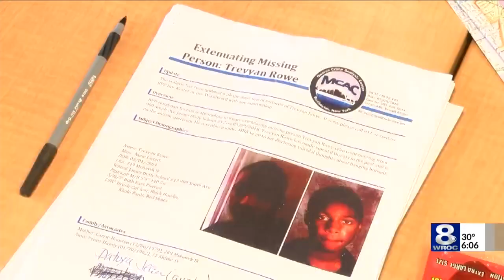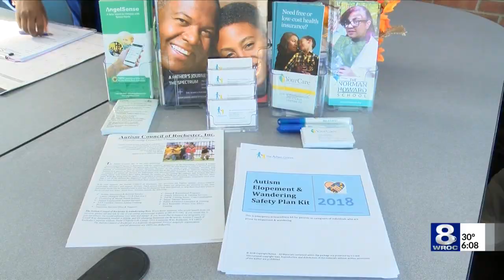WROC8 News: Rochester autism community advocating for change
Source: WROC8 Rochester: It has been a year since Trevyan Rowe's death. Rowe was the Rochester boy with autism marked present by his teachers when he never actually went to school on this day last year. The autism community has been responding since then- and has made some strides.

For Lawana Jones, executive director of the Autism Council of Rochester, Rowe's death hit a little too close to home- her daughter is also autistic.

"We need to stop talking about it, I mean this was the second child that actually passed that had eloped so we need to stop talking about it and actually do something," Jones said.

The Autism Council has been working on making the Rochester community more autism-friendly and that includes introducing a new device called Angel Sense. It's a tracking device that connects parents directly to their children. The device can be placed somewhere on a child, like in their backpack, and parents can install an app on their phone and see their exact location.

Jones uses it with her daughter and can listen in on her, set off an alarm if she feels her daughter is in danger and even speak to her through the device.

It's a great start, but Jones said there is a lot more to be done. She said it comes down to being proactive rather than reactive.

"Don't assume that somebody else is gonna take responsibility for the safety of your child. I think we have to."

The Autism Council has also been working with local schools, parents and police to implement wandering and elopement strategies for children who may be a risk.

They also hold events in the community such as the Autism 5K Law Enforcement and Autism Job Fair.

Find out more about starting an AngelSense GPS program in your community